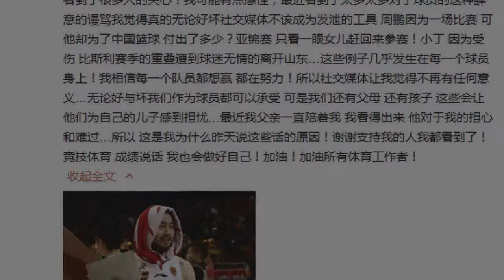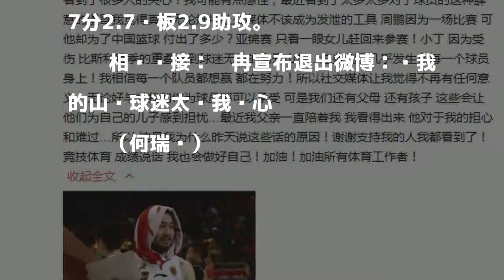睢冉再发微博解释退出微博原因：网友谩骂伤人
北京时间12月4日，山东队队长睢冉在宣布退出微博之后发文解释了退出的原因。

發表評論評論如下。